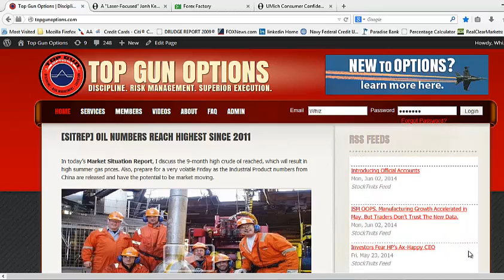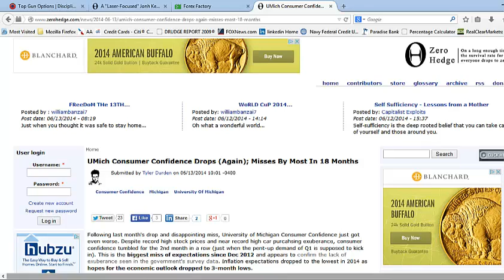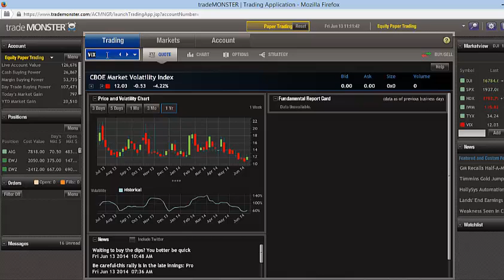[FMWU] Iraq's Imploding & Oil Prices are Exploding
In today's Friday Market Wrap-Up, WCI's Chief Investment Strategist Matthew 'Whiz' Buckley discusses why Iraq is imploding and University of Michigan's consumer confidence is dropping again --which is the lowest miss in 18 months